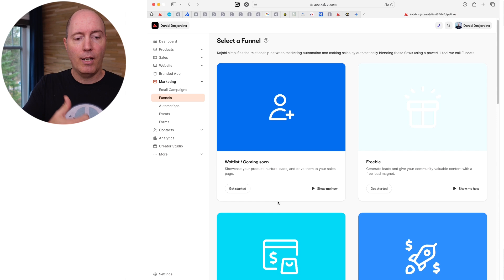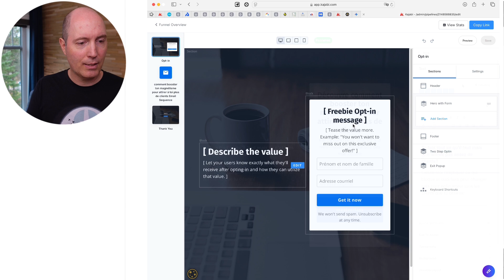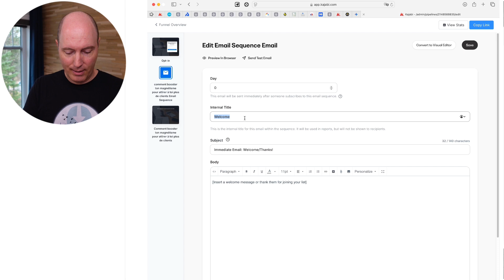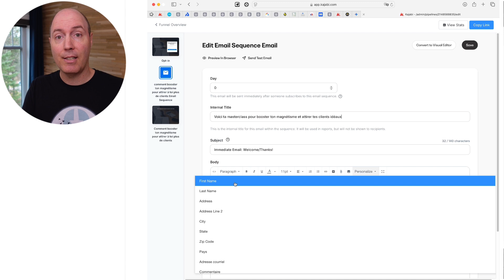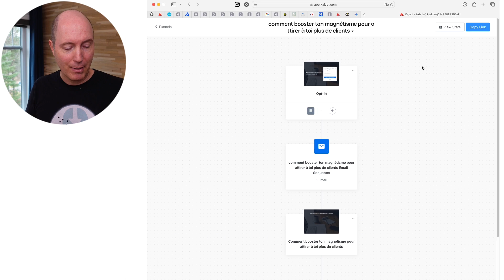Comment créer un lead magnet pour construire ta liste de courriels avec kajabi en 3 minutes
Si la seule manière que tu as d'entrer en contact avec tes clients potentiels est à travers les médias sociaux, tu n'as pas vraiment d'entreprise.

Facebook, TikTok, instagram et compagnie peuvent changer les règles à tout moment et te couper ainsi de ta possibilité de faire des ventes!

La manière la plus sûre est encore de nos jours d'avoir ta propre liste de courriels à travers laquelle tu peux bâtir une relation avec tes prospects et en faire tes clients.

La manière la plus éthique et efficace de bâtir ta liste de courriels est en offrant quelque chose qui aide vraiment tes prospects en échange de leur adresse courriel.

C'est un aimant à client (lead magnet).

Dans cette vidéo, je te montre comment offrir un lead magnet et construire ta liste de courriels avec kajabi en 3 minutes!

Tu veux créer ton propre aimant a client et bâtir ta liste de courriel avec kajabi?
►► Obtiens 30 jours d'essai gratuit de kajabi + deux formations gratuites + 30 minutes de coaching avec moi pour bien démarrer avec kajabi

Qu’est-ce que tu peux faire d'autre avec Kajabi?